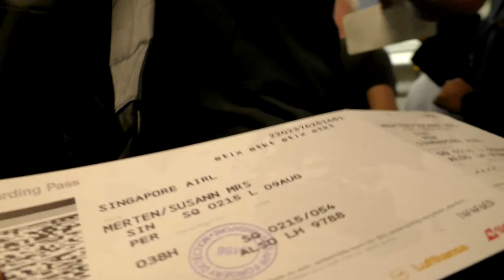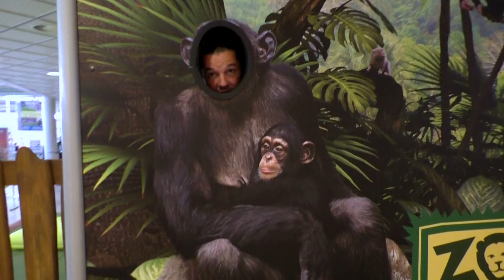GERMANY | Vlog 122 - Next Stop AUSTRALIA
Travel Channel | Europe | Germany | Australia | Backpacking

All good things must come to an end... So new exciting things can happen! :)
We are saying good bye Germany and are on our way to AUSTRALIA!! Its always sad to say good bye to the family but new adventures await... just after we've recovered from the jet lag and the past few weeks that have been filled with non-stop excitement! So we'll be taking a week off from the cameras and will be seeing you again Sunday in two weeks time with new adventures from Western Australia. See you then!!

Susann and Mark